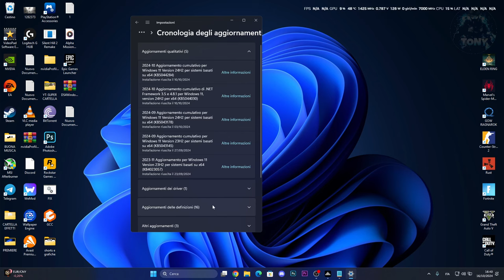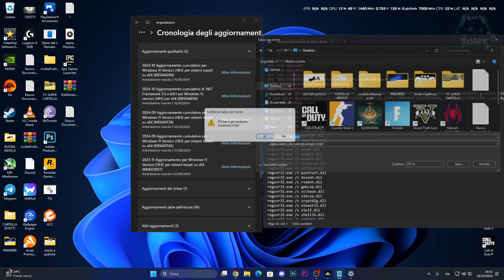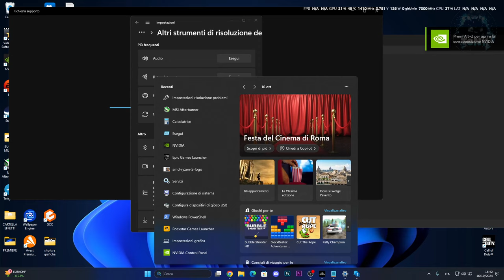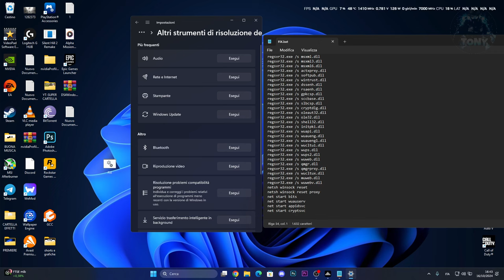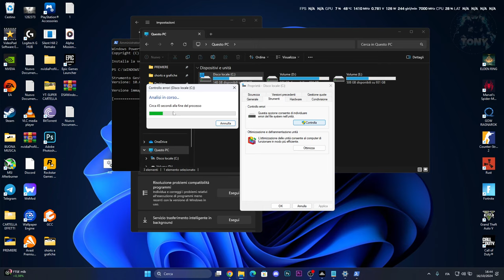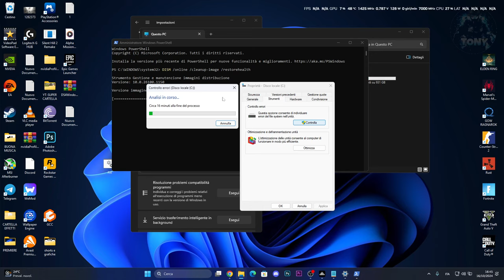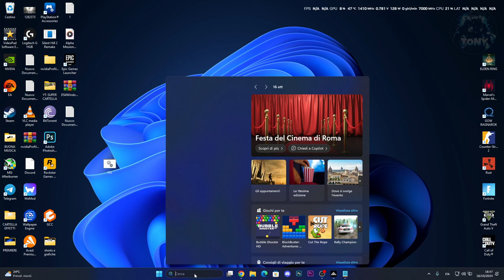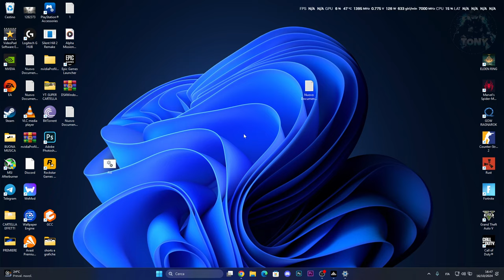Errore Windows Update 0x800736b3 | Aggiornamento non installato KB5044285/KB5044284 - Come risolvere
WINDOWS 11 24H2 HA CAUSATO PROBLEMI!

Windows Update  0x800736b3 al instalar KB5044284

PC:
MOBO: B450 GAMING PLUS
CPU: R5 3600
GPU: 1660 SUPER
RAM: 16 GB
CASE: 4000D AIRFLOW CASE CORSAIR

VIDEO TUTORIAL
               GAMES---TECH---MICROSOFT